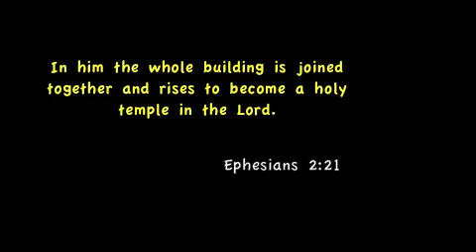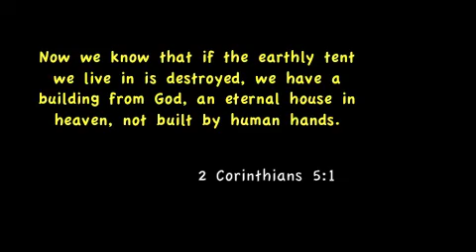MCYC redevelopment (part 2 of 2)